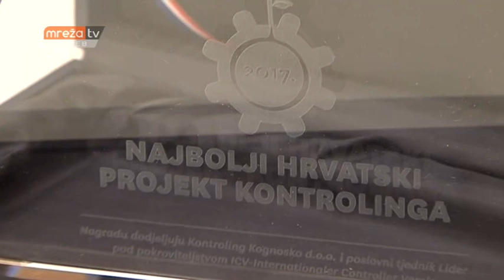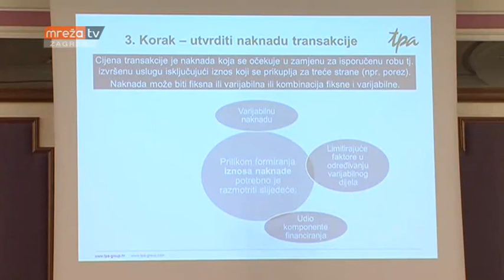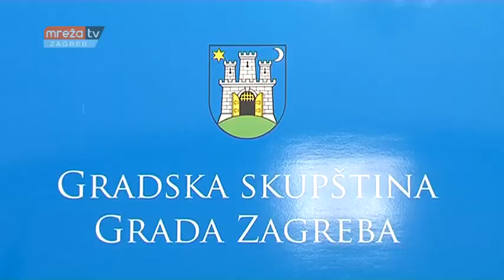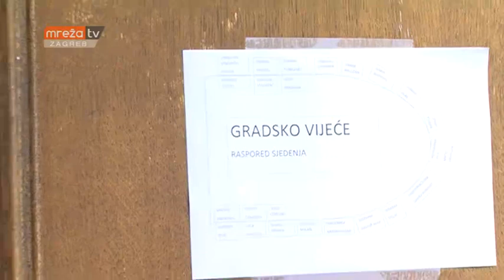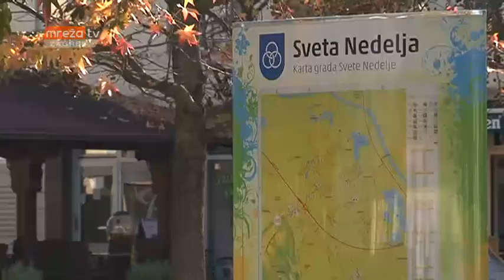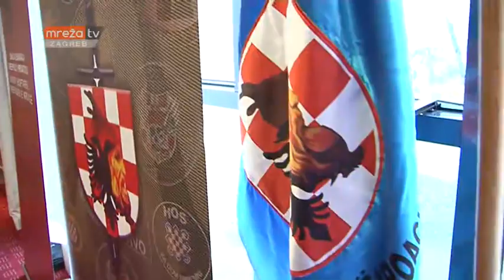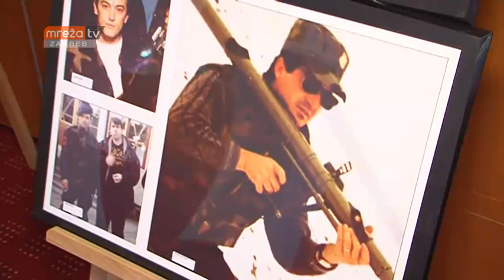VIJESTI ZG 14.11.2017.